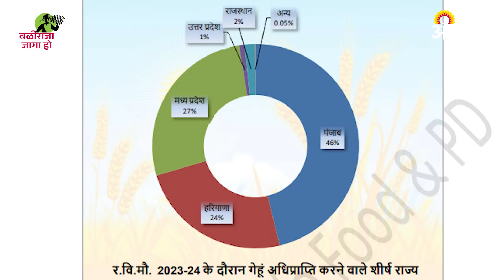Modi vs Pawar : पंतप्रधान मोदींच्या कार्यकाळात राज्यातील शेतकऱ्यांचं पदरात काय पडलं? | ॲग्रोवन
पंतप्रधान नरेंद्र मोदींचा शिर्डीतला शेतकरी मेळावा विशेष गाजला. त्यांनी सवयीप्रमाणे माजी कृषीमंत्री शरद पवार यांच्यावर माझे मित्र म्हणत नाव न घेता जोरदार टीका केली. पवारांनी कृषिमंत्री असताना शेतकऱ्यांचं काय भलं केलं? असा टीकेचा सुर होता. यावेळी राज्याचे उपमुख्यमंत्री आणि शरद पवारांचे पुतणे अजित पवारही व्यासपीठावर उपस्थित होते. या सभेत मोदींनी शरद पवारांचं नाव न घेता त्यांच्या कारकिर्दीवर कडवट टीका केली.

Prime Minister Narendra Modi's farmers meeting in Shirdi was particularly popular. As usual, he criticized former Agriculture Minister Sharad Pawar without naming him as my friend. What good did Pawar do to the farmers when he was the agriculture minister? Such was the tone of criticism. On this occasion, Deputy Chief Minister of the state and Sharad Pawar's nephew Ajit Pawar was also present on the platform. In this meeting, Modi bitterly criticized Sharad Pawar's career without taking his name.